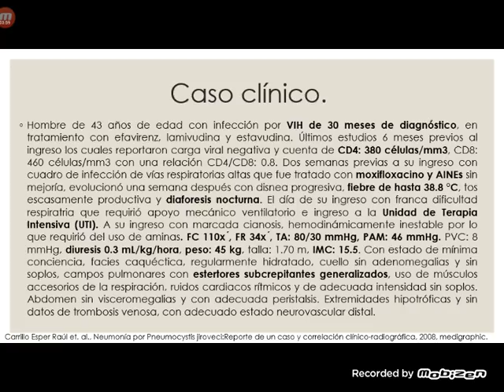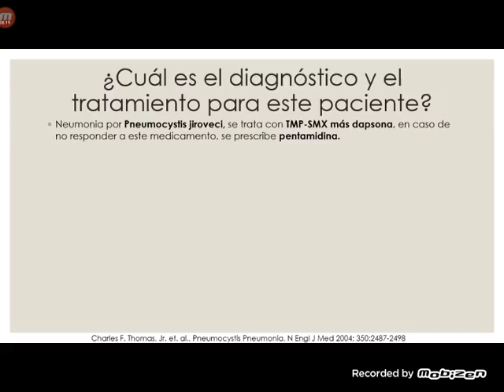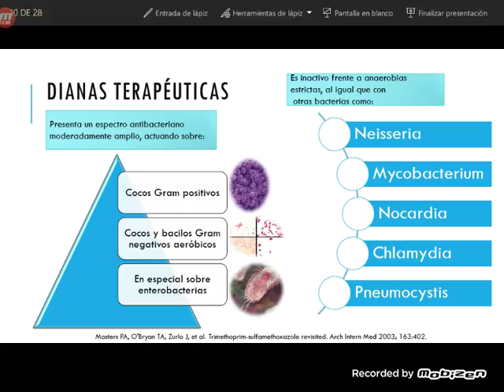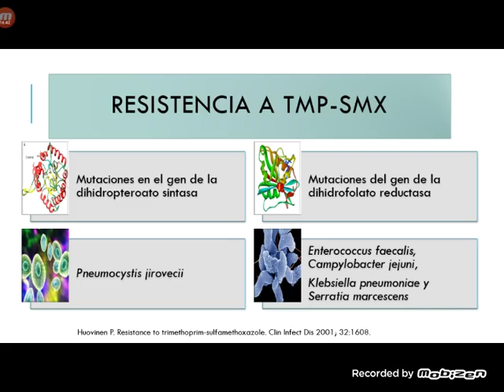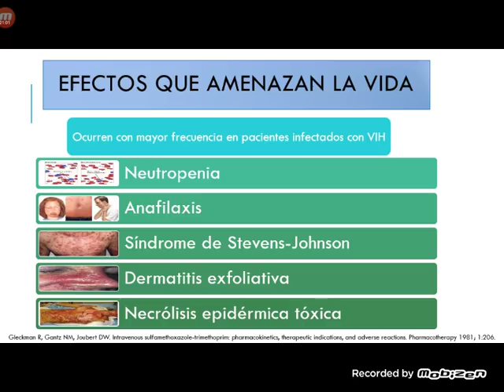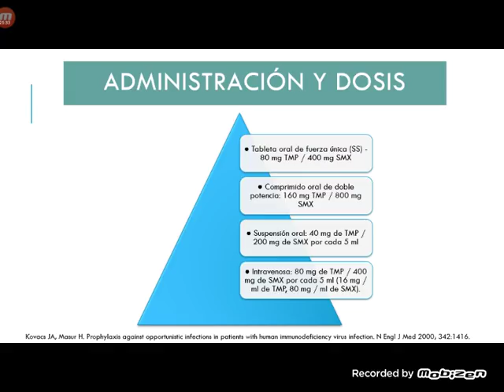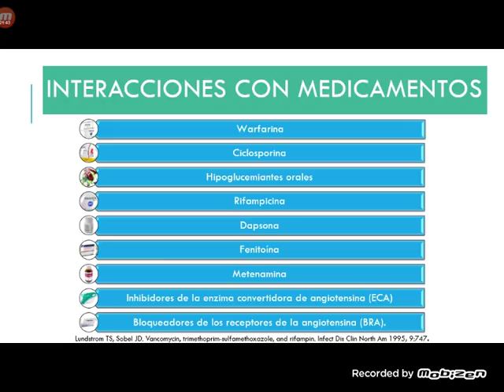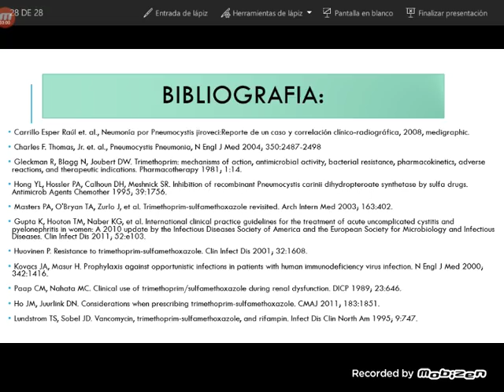Trimetoprim-Sulfametoxazol.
Módulo: Farmacología.